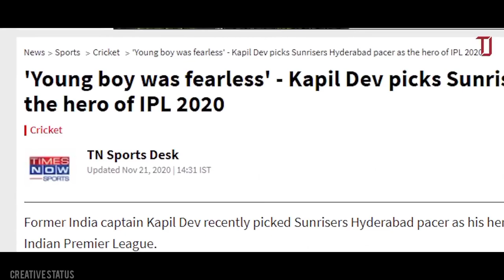Natarajan/ tamil whatsapp status/vengamavan_creative status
COMMENT WHAT VEDIO DO YOU WANT...